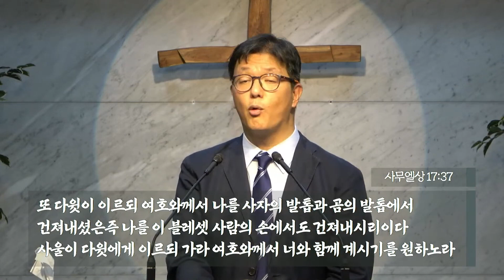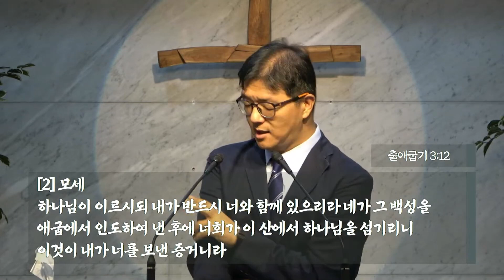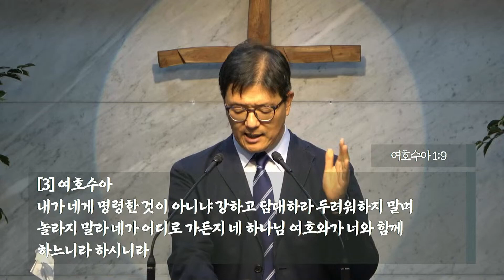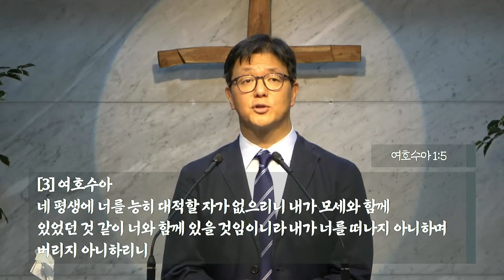로마서강해36 주일설교 주어가 2개인 문장을 쓰십시오 240721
2024년 7월 21일 주일예배설교
주어가 2개인 문장을 쓰십시오

로마서 8:29-31, 렘 1:6-7